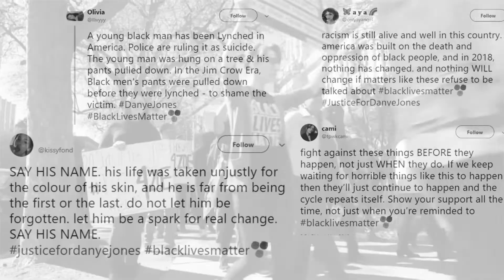From Kara Walker to Colin Kaepernick: Racial Justice through Media and Art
Montclair State University’s School of Communication and Media and the Montclair Art Museum presented a conversation on the intersection of media, art, and racial justice. The event, held at Montclair State University on November 12, 2018, featured panelists Soledad O’Brien, Joy Reid and Kai Wright. James E. Johnson of the Brennan Center for Social Justice will moderated the discussion.